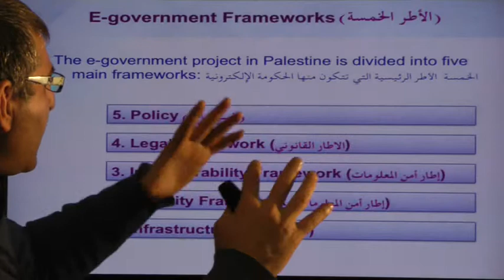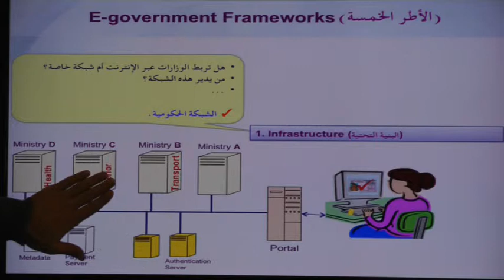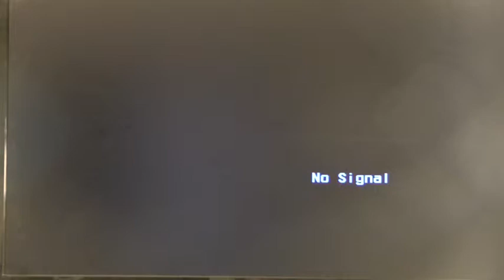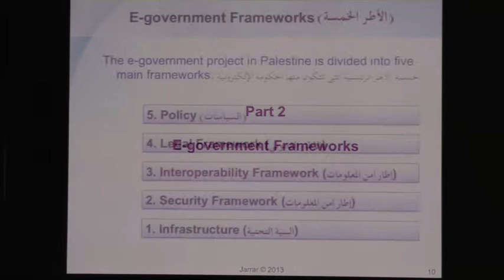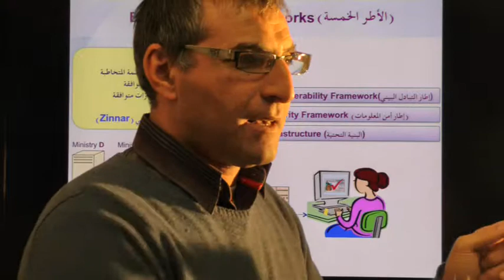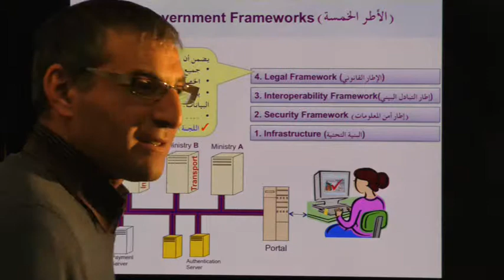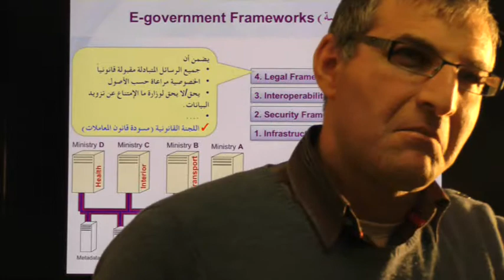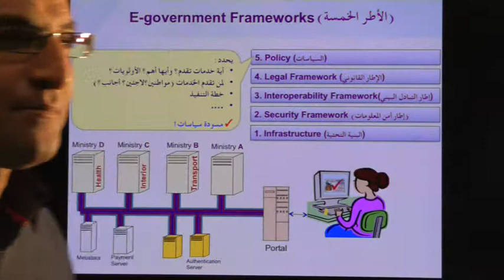Zinnar: e-government Frameworks (Part 2/4)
The lecture covers:
Part 1: What is e-government
Part 2: E-government Frameworks
Part 3: Introduction to Zinnar
Part 4: Zinnar Organization and Committees
         - The Entity Server
         - Demo
         - The address server